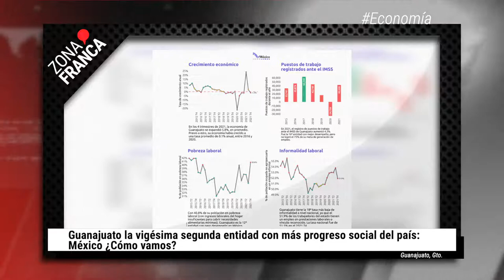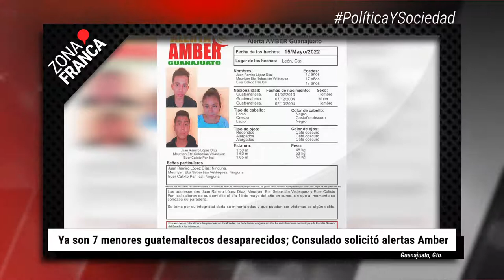Se desmorona Seguridad, titular habría renunciado tras apenas 11 días en el cargo | BrevesDeLaZona📰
Esto fue LoMásDestacado de la semana en Guanajuato
- Feministas de León denuncian violencia y revictimización en Casa de Apoyo a la Mujer
- Guanajuato la vigésima segunda entidad con más progreso social del país: México ¿Cómo vamos?
- Faltan plazas y oportunidades en Guanajuato y el país para los médicos especialistas
- Se desmorona Seguridad, titular habría renunciado tras apenas 11 días en el cargo